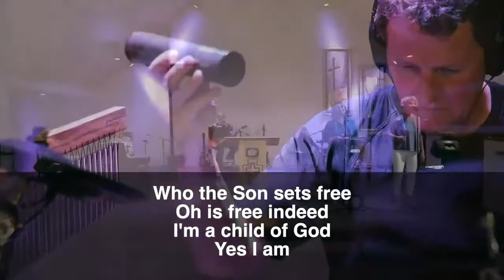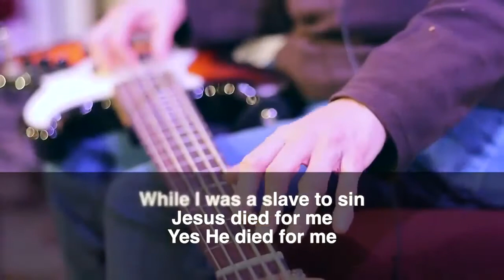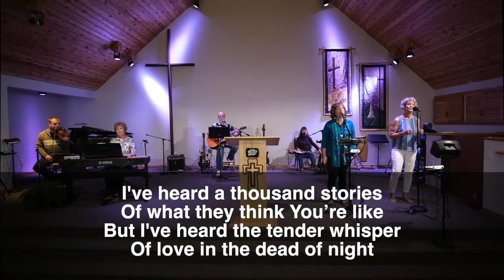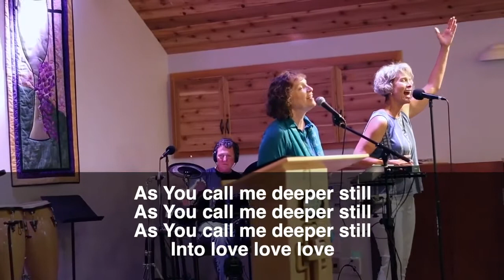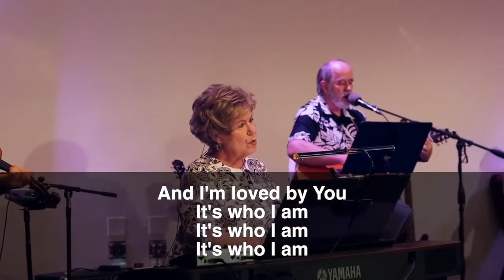Worship music for September 5, 2021, Reedsport Church of God